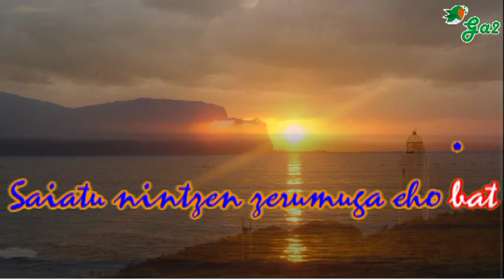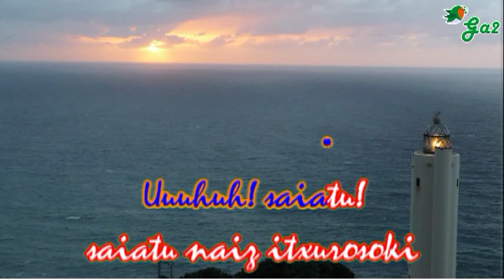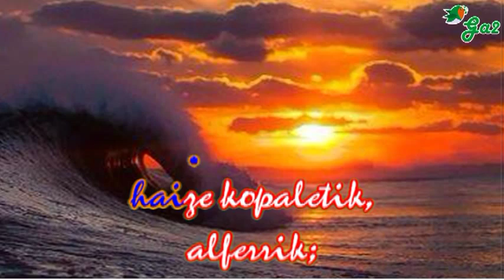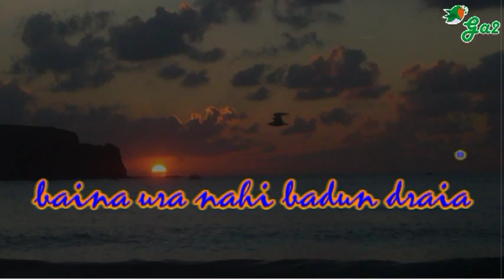Ezekielen ikasgaia (Itoiz)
Saiatu nintzen zerumuga eho bat
zipristin gabea eskeintzen
saiatu!
saiatu naiz itxurosoki
barrabasadak estaliz joaten
azpitik
pasapuretu dizkiat bideak
zuretzat.

Badakit zaunkak urruntasunean
iraunen dutena beti
palastak bailira
irmoki;
ezin duzu itsasoan sagarrik erein
duesereezaren hilzori pobrean
bakarrik
ezin
zamalka
haize kopaletik,

hik,
alferrik;
Hire ttipitasun hortan
baretu ditzakek soslai itsuak
hegalak
baina ura nahi badun draia
hobe duzu merengeetan gastatu
altxor
altxor
ene altxor.